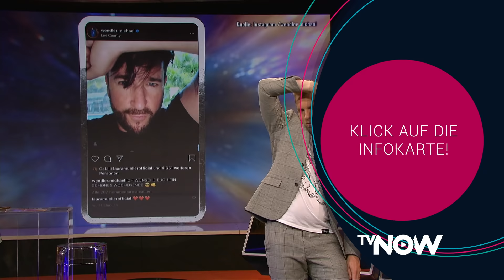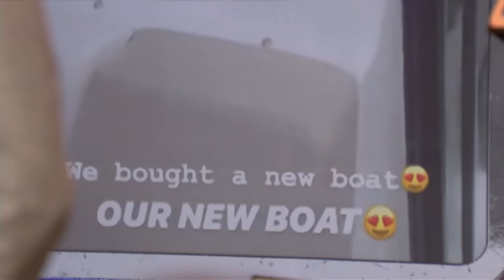Oliver und Amira Pocher machen sich über die Wendler-Yacht lustig | Pocher - gefährlich ehrlich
Oliver Pocher (41) und Michael Wendler (47) waren seit ihrem TV-Duell bei RTL eigentlich dicke Freunde. Die beiden haben es für "Pocher – gefährlich ehrlich" sogar schon ordentlich krachen lassen – bis der Arzt kam! Aber Oliver kann es einfach nicht lassen: Er macht sich mal wieder über den Wendler lustig. Dieses Mal geht es um Michaels und Lauras Luxus-Einkauf – eine dicke Yacht. Was Amira und Oliver dazu sagen, zeigen wir im Video.

Wendlers "kleines" Spielzeug lädt einfach zum Lästern ein – da kann Oliver bei seinem neuen Kumpel keine Ausnahme machen. Doch die eigentliche Topstory der Show an diesem Abend war die Babynews von Amira: Sie ist zum zweiten Mal schwanger!

"Pocher - gefährlich ehrlich!" verpasst? Die Pocher-Show ist nach der TV-Ausstrahlung online zum Abruf auf TVNOW verfügbar.

Oder wollen Sie mehr vom Wendler sehen? RTL, VOX und TVNOW begleiten Laura Müller und Michael Wendler bei allen wichtigen Stationen auf dem Weg in den Hafen der Ehe.

Die neue Doku-Soap "Laura und der Wendler – Jetzt wird geheiratet!" läuft ab dem 22. Juni bei VOX und ist vorab schon online auf TVNOW verfügbar. Jeden Dienstag steht eine neue der insgesamt 15 Folgen zum Streamen bereit